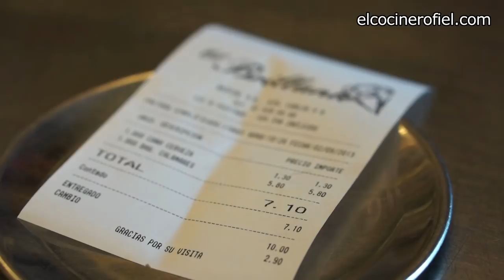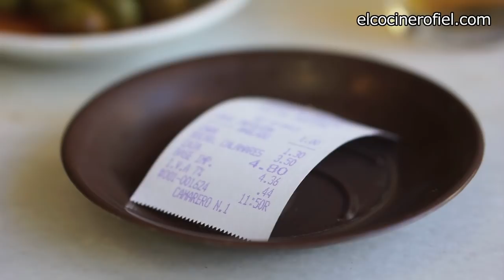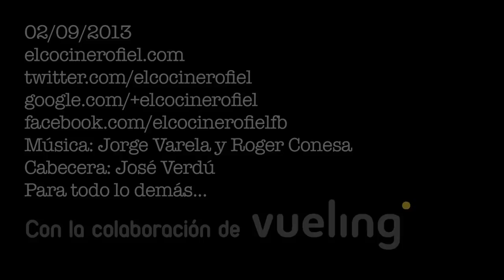LOS MEJORES BOCADILLOS DE CALAMARES DE MADRID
Ranking de los 5 mejores sitios donde disfrutar un bocadillo de calamares en Madrid siguiendo vuestras recomendaciones.